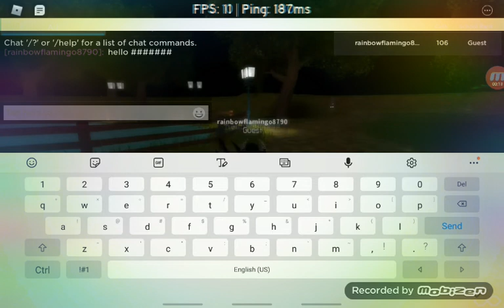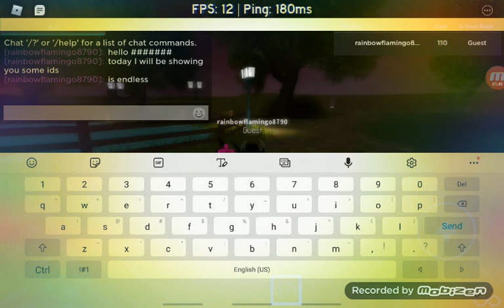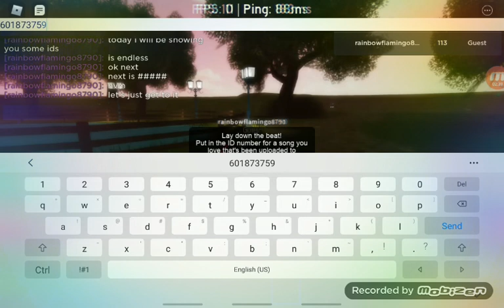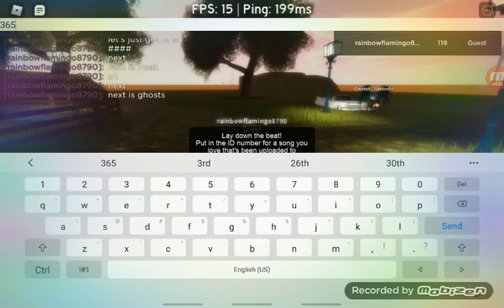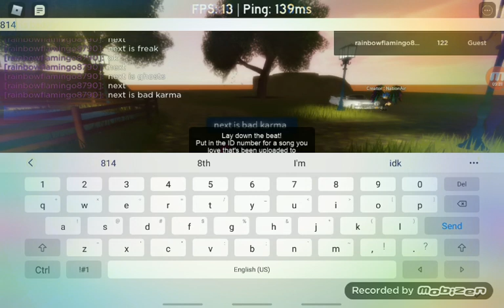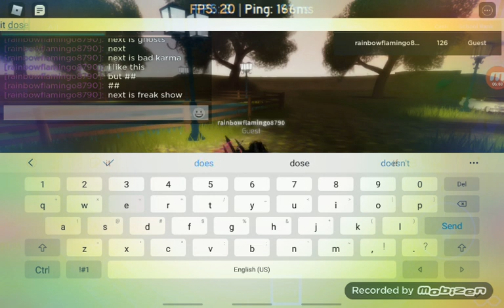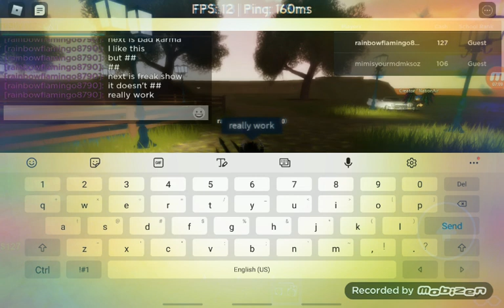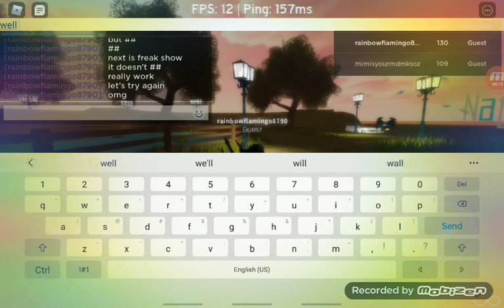Little bit of robot id codes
Robot free radio